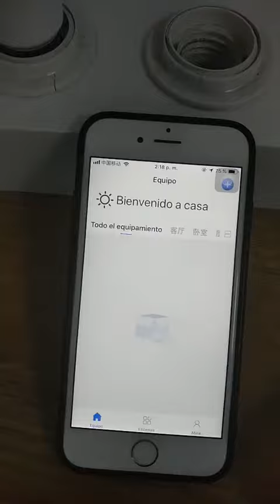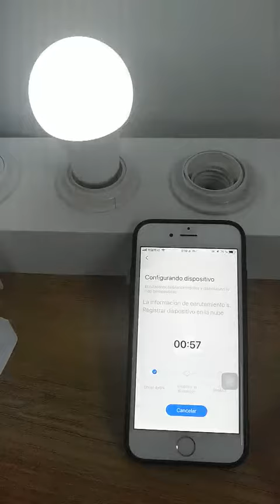cozylife Bluetooth link device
Use cozylife app to link and configure Bluetooth devices